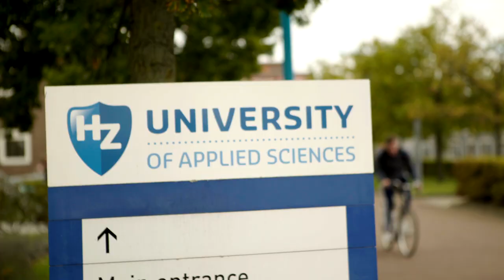SURF Onderwijsawards 2017 - Jacco Jasperse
Als CIO bij HZ University of Applied Sciences werkt Jacco Jasperse aan gepersonaliseerd onderwijs: niet met de inzet van één groot onderwijsinformatiesysteem maar juist door losse componenten die met elkaar integreren. Jasperse zet zich al twintig jaar in voor de ambitie van de HZ om de persoonlijke hogeschool te realiseren door middel van een  flexibele, componentgebaseerde digitale leer- en werkomgeving. Jasperse is daartoe steeds in dialoog met studenten, docenten en andere bij het onderwijs betrokken medewerkers. Jacco Jasperse is zeer gedreven en draagt met overtuiging zijn visie over ICT-ondersteuning van het onderwijs uit.